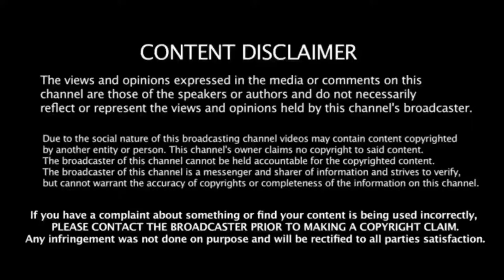Chris Thompson- I love jungle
Question everything
Especially yourself.